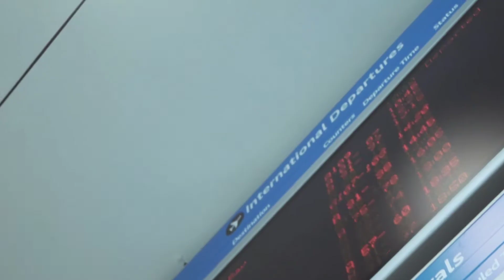GraspDATA - Powerful, web-based business intelligence and reporting tool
All your travel data, in one place, at your fingertips when you need it the most.

It's just that easy.